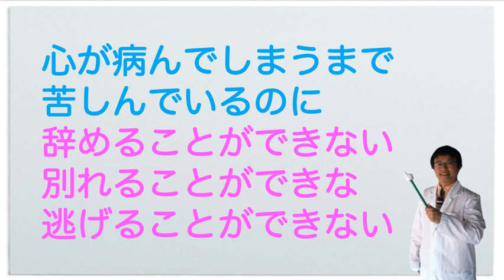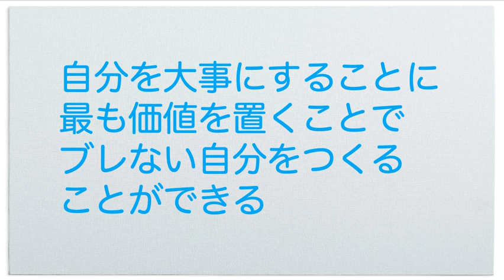嫌なことをやめる力を身につけるためには？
【動画の要点】
○嫌なことを続けることで、精神状態が悪くなる
○嫌なことに耐えられないというのは、自分を守るための大切な能力
○自分を大切にすることに最も価値を置くことで、嫌なことをやめることができるようになる
○自分を大事にすることを最も大事にるこで、ブレない自分をつくることができる